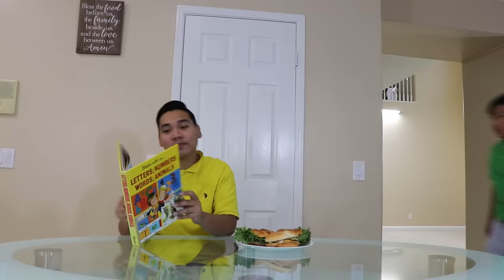Johny Johny Yes Papa Song | Emma Pretend Play Wash Hands Nursery Rhymes & Kids Songs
Play along to the Johny Johny Yes Papa song with Emma! Emma wants to eat food, but Uncle John keeps reminding her to wash her hands before eating. Do you wash your hands before you eat your food?